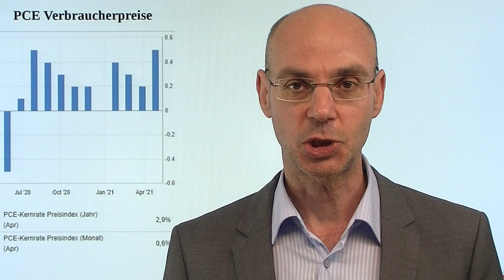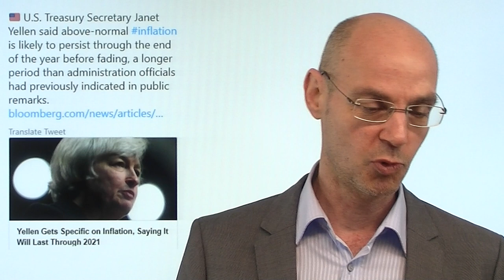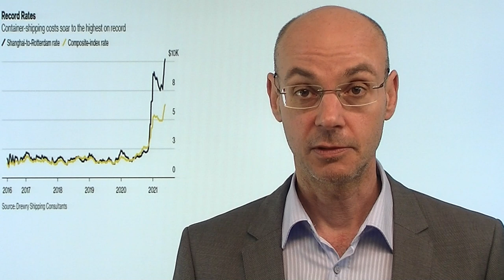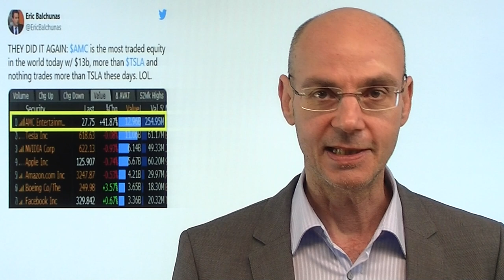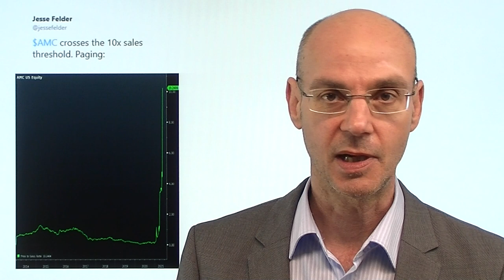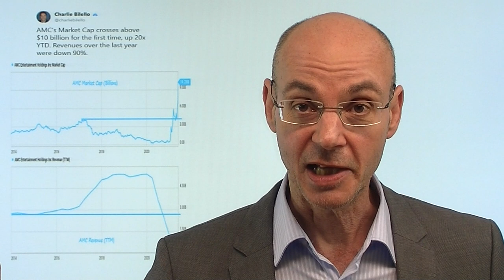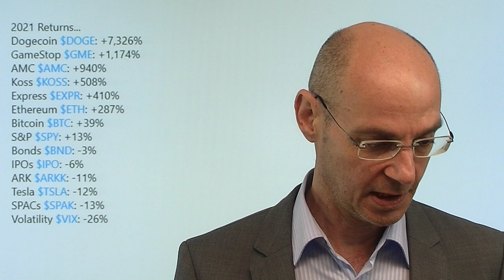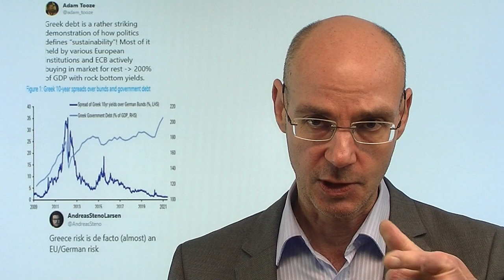Inflation: Wichtige Daten heute - Ende der Lethargie? Videoausblick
Werden die heutigen US-Daten zur Inflation (PCE Verbraucherpreise) die Wall Street aus der Lethargie der letzten Tage reißen? Die letzten Handelstage mit extrem dünnem Volumen, der meistgehandelte Wert gestern war typischerweise die Meme-Aktie AMC (deren Bewertung inzwischen völlig sinnfrei ist!). Die Inflation ist weiter das Hauptthema der Märkte - nun hat US-Finanzministerin Yellen eingestanden, dass entgegen der bisherigen Erwartung die Inflation das ganze Jahr 2021 hoch bleiben dürfte. Daher werden die Märkte heute mit Argusaugen auf die heutigen PCE-Daten (14.30Uhr) blicken vor dem langen Wochenende in den USA (Montag Feiertag, Memorial Day) - die Erwartung liegt bei einem satten Anstieg zu Vormonat und Vorjahresmonat..